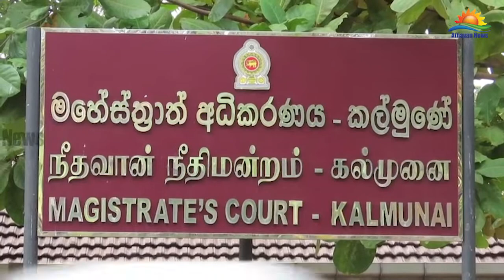சஹ்ரான் குழுவினர் பயன்படுத்திய வாகனம் நீதிமன்றால் விடுவிக்கப்பட்டது